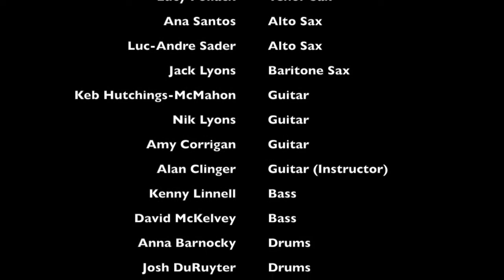Afternoon in Paris - John Lewis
Cape Conservatory CJazz
Fall Recital 2017
—Bart Weisman, Director
—Jack Lyons, Bari Sax